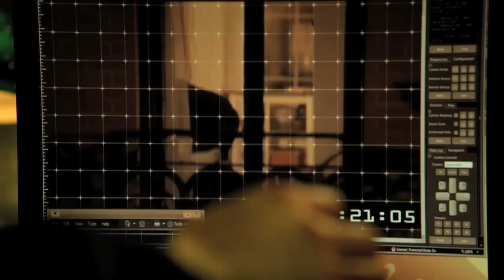Person of Interest - Behind The Scenes: Michael Emerson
CNET.com's Brian Cooley takes us on the set of Person of Interest, as actor Michael Emerson who plays 'Finch', discusses the technology featured in the show.  Watch Person of Interest, Thursdays 9/8c only on CBS!